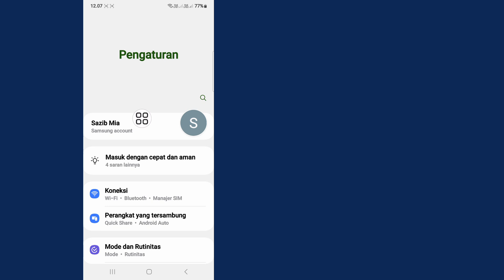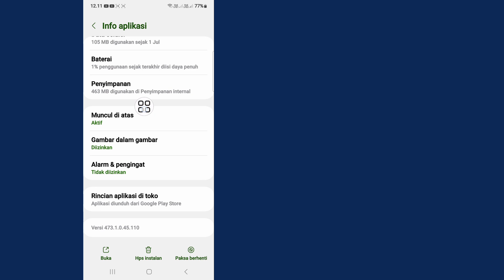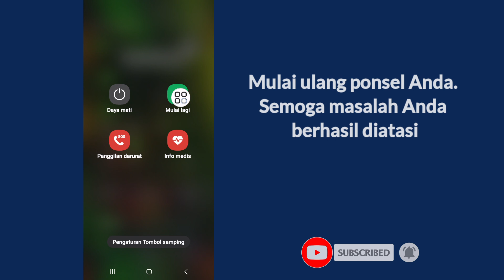Memperbaiki tidak dapat memuat gambar beresolusi tinggi di messenger (Pembaruan)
Video Ini Akan Saya Tunjukkan kepada Anda Memperbaiki tidak dapat memuat gambar beresolusi tinggi di messenger (Pembaruan) | Akan Menunjukkan kepada Anda Proses Termudah Untuk

Jadi Terus Tonton Video Lengkapnya Tanpa Melewatkan Untuk Mempelajari 2 Memperbaiki tidak dapat memuat gambar beresolusi tinggi di messenger (Pembaruan)

Tidak dapat memuat#Messenger#Gambar